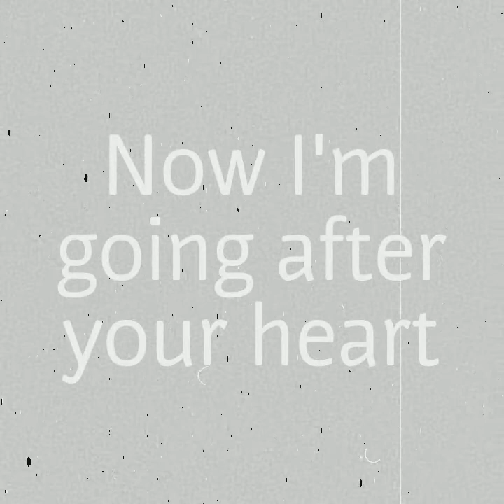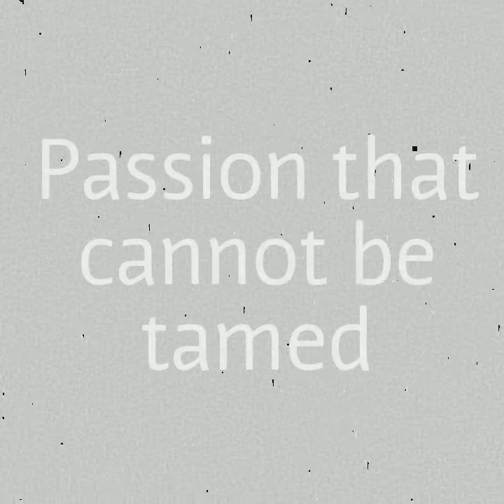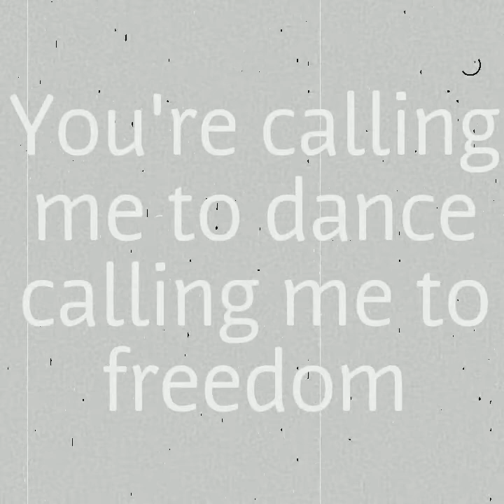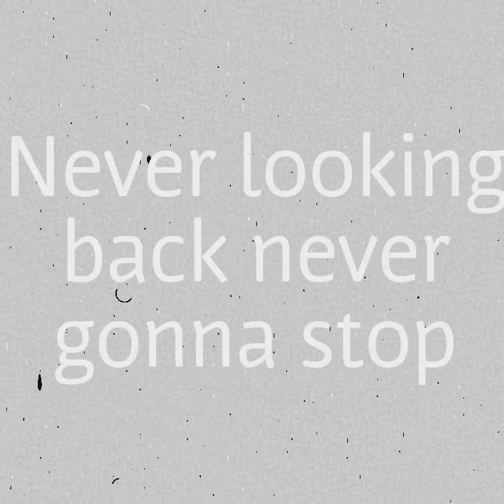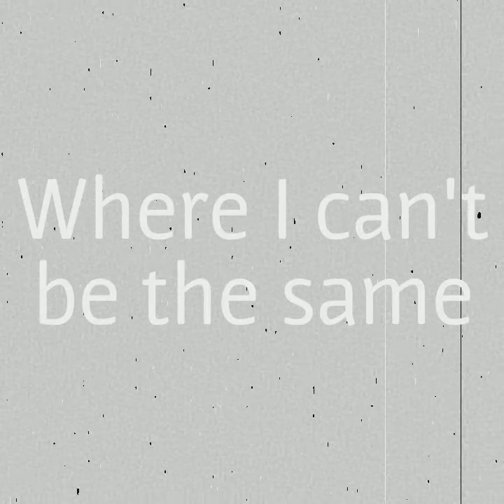Ruined For Normal Lyric Video - Youth For The Nations (YFN) 2016 Song - CFN Music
Hello and thanks for watching, this is a song that just recently came out onto Spotify and iTunes, so I figured I would prepare a lyric video for all of y'all who want to know what the lyrics are. And of course, I did not make this song, so I take no credit for it.

Also, sorry for the bad quality, both of the audio and video, but I created this whole video on my phone using various free apps.

P.S. If you want to post in the comments which nation you were (and year) I'll be happy to talk about YFN with anyone. (Netherlands team is the best!!! :P )